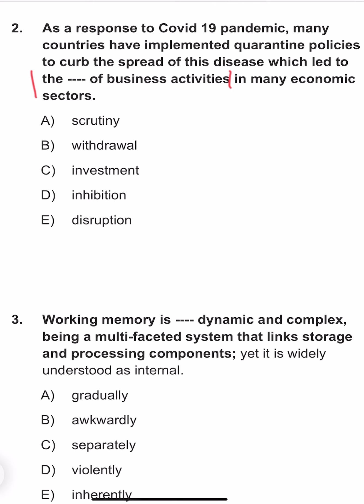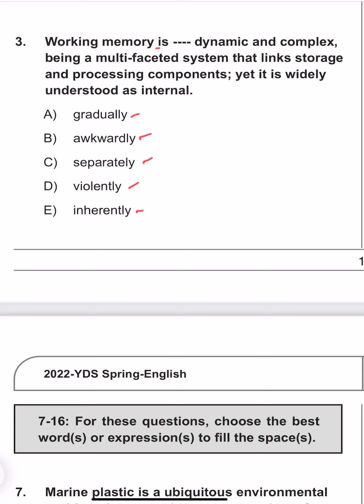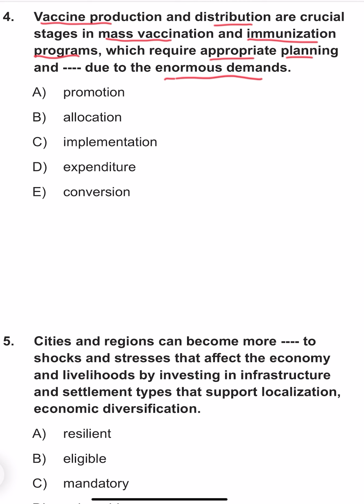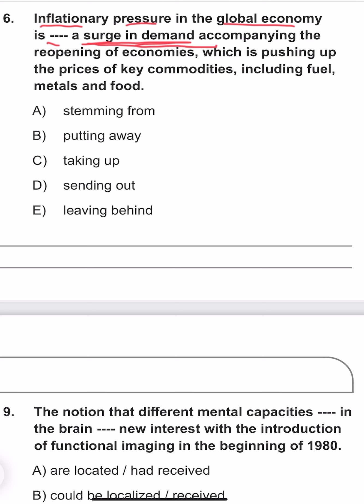Panem Yayınları YDS 3 Deneme 2. Deneme(1-6 KELİME BİLGİSİ)